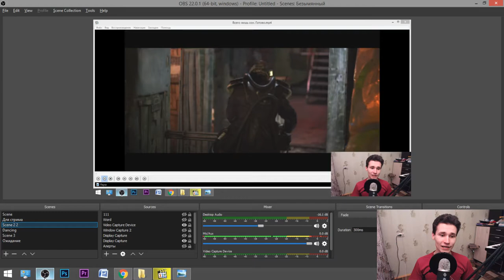How we've made 1 Million Views Music Video in Russia in 2017 | And how can you do, too? :)